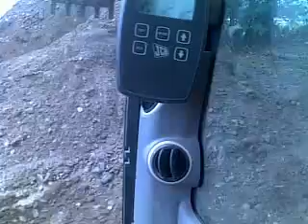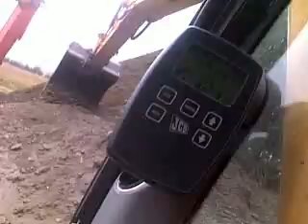attraversamento di un fiume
Enzo ceraudo